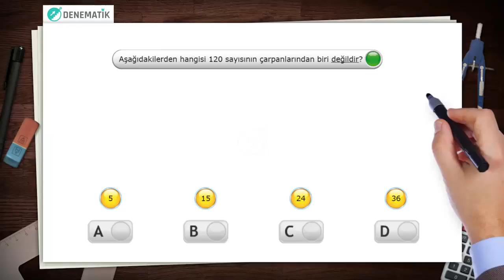SORU 1 ÇARPANLAR VE KATLAR